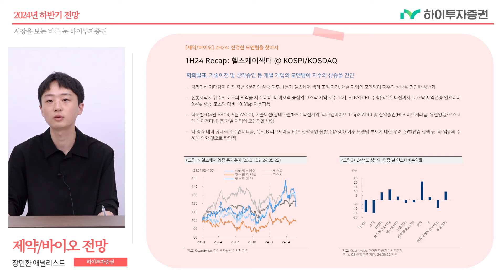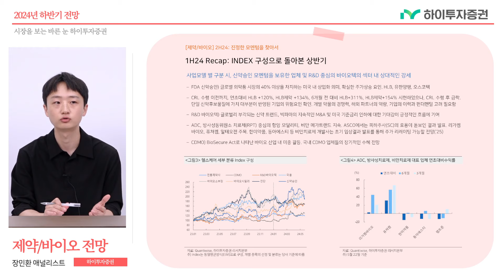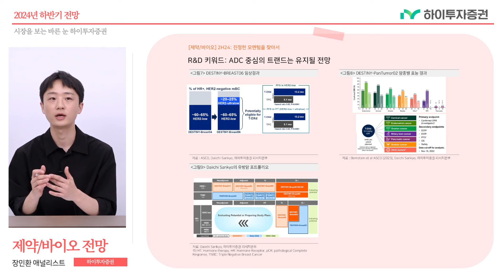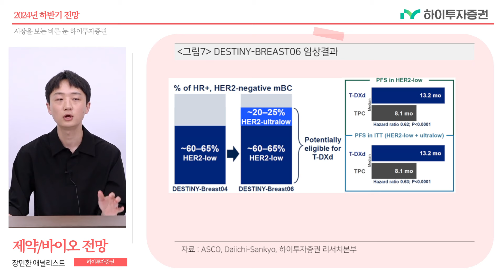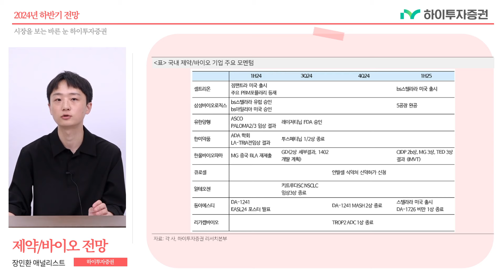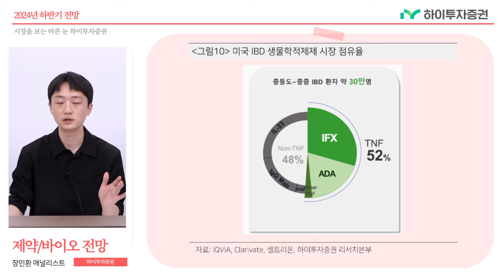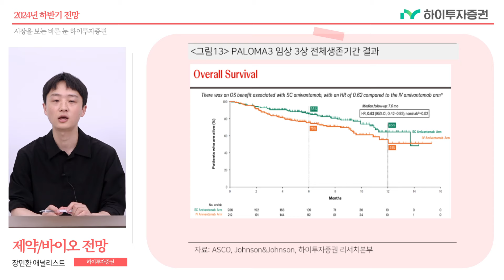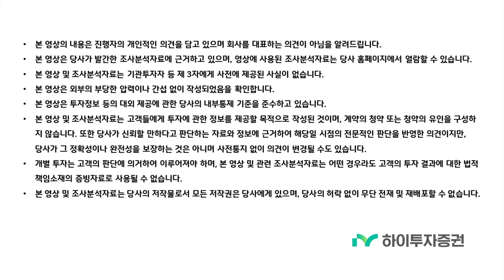[2024 하반기 전망] 제약 바이오 2H24 : 진정한 모멘텀을 찾아서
하이투자증권 장민환 애널리스트의 2024 하반기 제약/바이오 전망